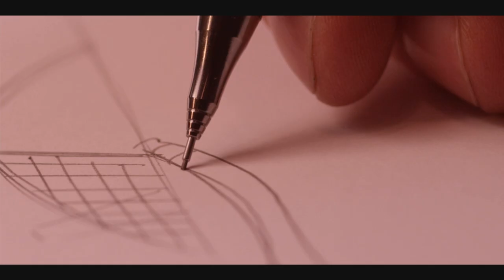Genau mein Urlaub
Die perfekte Mischung aus Abenteuer, Spaß und paradiesischer Erholung – machen Sie sich bereit für Ihren persönlichen Traumurlaub. Unser neues Schiff hält für alle Reisenden eine unvergleichliche Urlaubsvielfalt bereit.

Wählen Sie Ihr maßgeschneidertes Zuhause auf dem Meer aus 19 verschiedenen Kabinenvarianten. Freuen Sie sich auf kulinarische Trends aus aller Welt und erwarten Sie mit Spannung das weitläufige Sonnendeck sowie die großzügigen Outdoor-Bereiche, die genügend Platz für Entspannung, Sport, Spiel und Genuss unter freiem Himmel bieten. Unser neues Schiff bereitet Ihnen genau den Urlaub, den Sie sich wünschen.